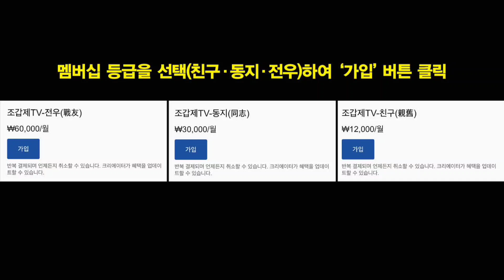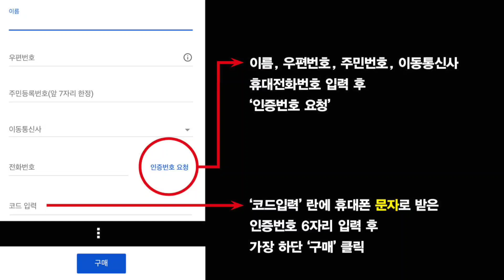헬기에서 뛰어내린 여왕!